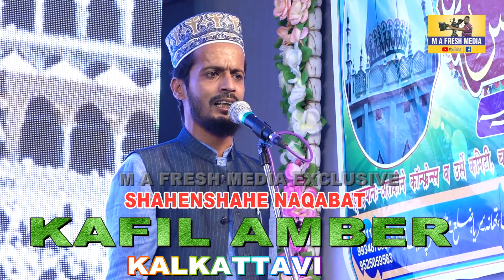दिलसे दीवाना जो भी मचल जाता है | New Naat | Zam Zam Fatehpuri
Dil Se Deewana Jo Bhi Machal Jata Hai
Ek Na Ek Din Madina Nikal Jata Hai
New Naat Sharif
Shayar Zam Zam Fatehpuri

Azmat E Auliya Conference 22 August 2021
Chakmaal Shareef Pokhraira Saraiya Muzaffarpur Bihar India Asia

Organiser Mohammad Ehsan Sahab and Ahle Mohalla
A-One Tiles and Hardware Pokhraira Chowk

Sound System Rakesh Sound
Sound Engineer Mintu Bhai

Audio Video Coverage & Uploaded By
Mokhtar Ahmed M A FRESH MEDIA